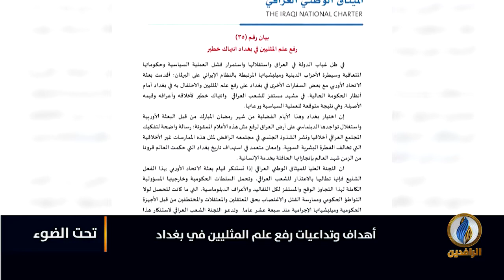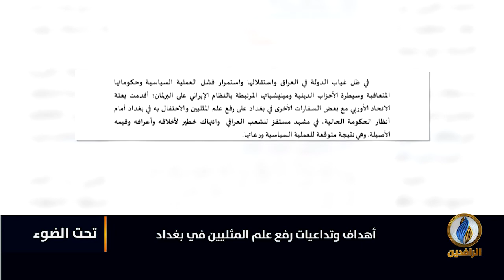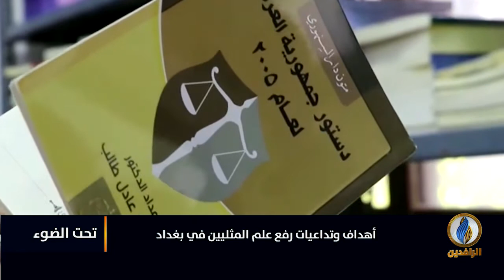لبرنامج تحت_الضوء | تقرير | أهداف وتداعيات رفع علم المثليين في#بغداد